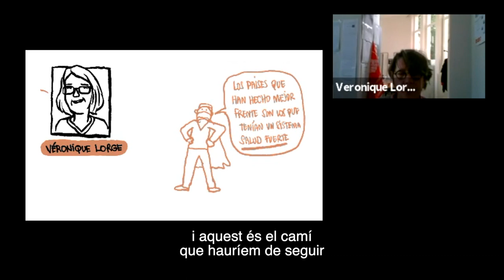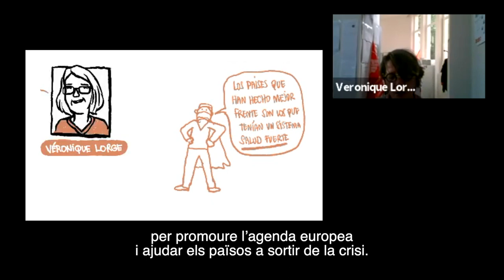WebinarSDA Véronique Lorge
Véronique Lorge, infermera, sindicalista de CGSP i membre de l’European Network en contra de la privatizació i la comercializació de la salut i la protecció social.